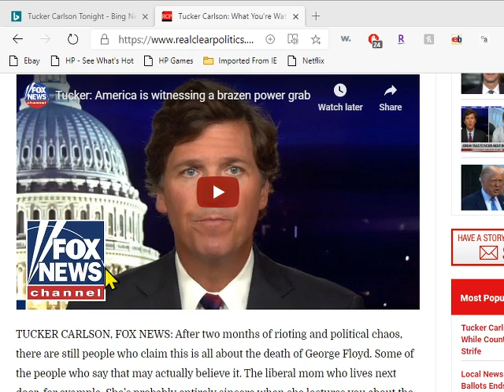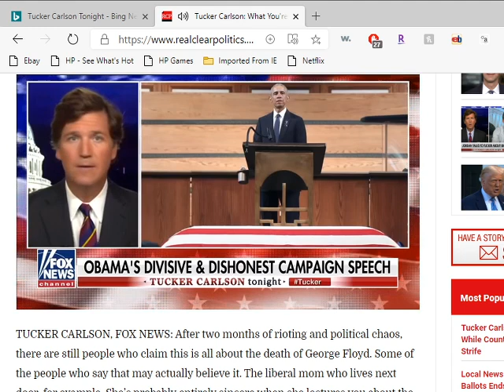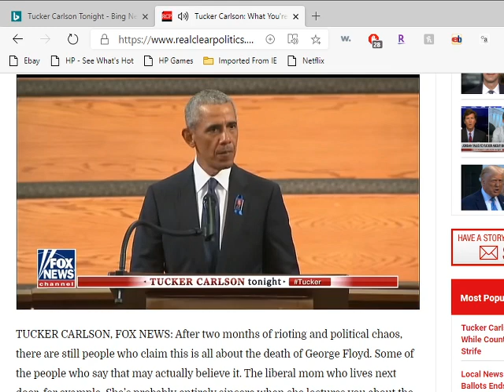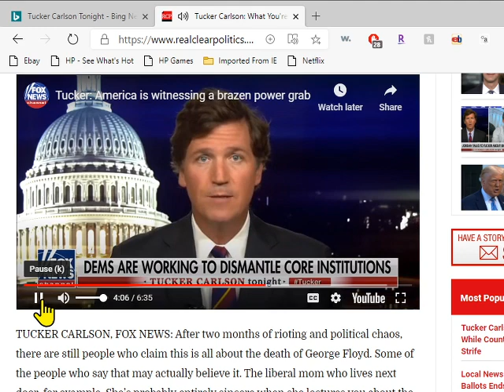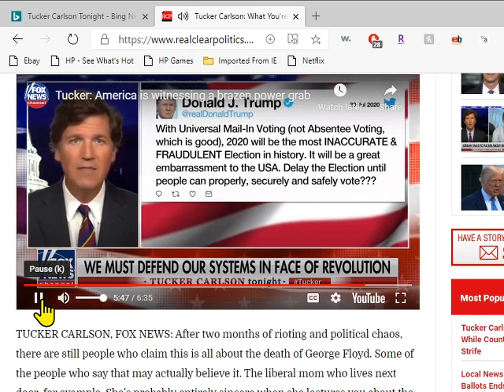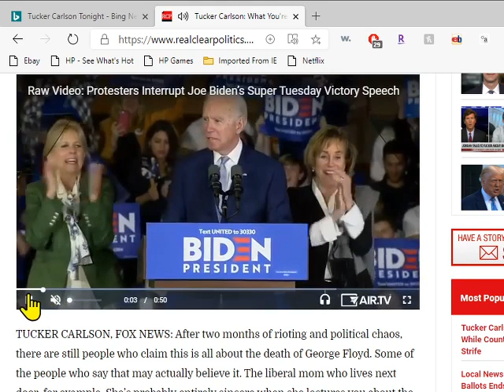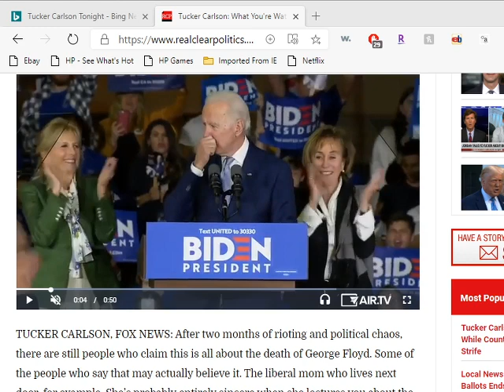THE COMING NOVEMBER STORM.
TUCKER CARLSON  TELLS HOW THE LEFT IS MAKING A POWER GRAB.